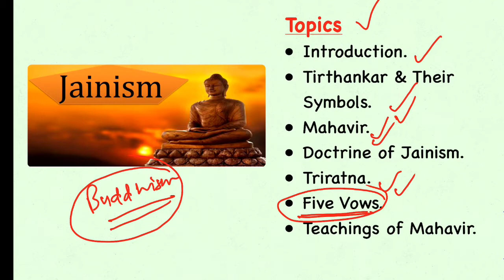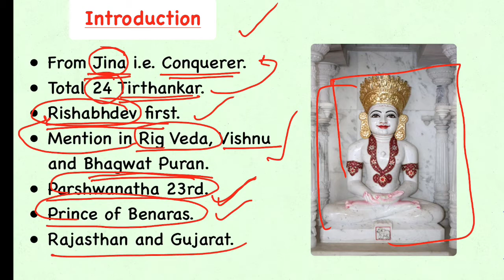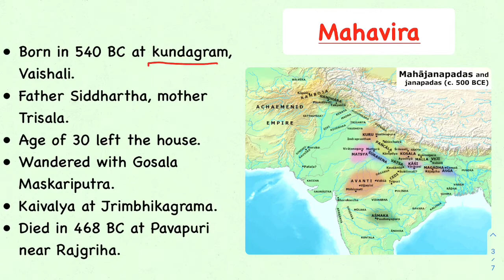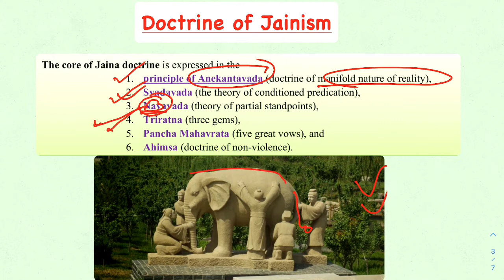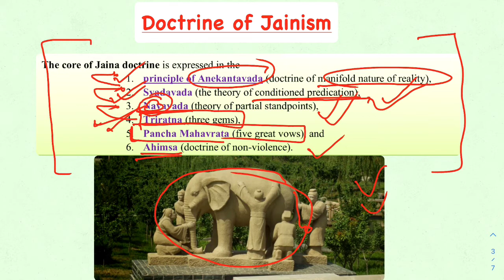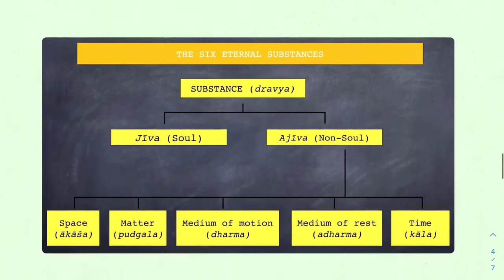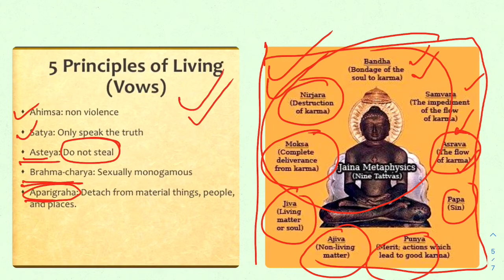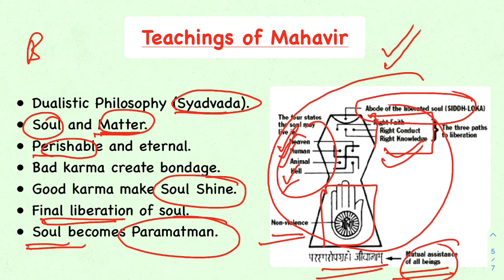Lecture 13 : Jainism and it's philosophy | Ancient History Lecture Series | UPSC, State PCS.